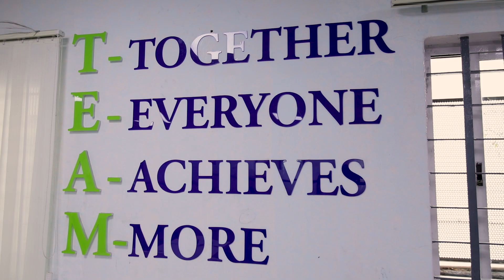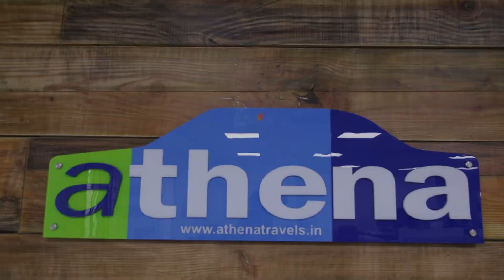1 AthenaCarShowroomShoot| Advertisement Photographers| SP Photography Studio| RR Nagar | Bangalore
The capture of Athena Electric showroom beauty by the professional photographers in Bangalore.
SP Photography Studio  provides inhouse solutions to all Photography and Videography requirements and we are located at Rajarajeshwari nagar, Bengaluru. We are one of the  best Photography Studio in Bangalore.

Brief about our studio : Hi and Smiling morning everyone. SP Photography Studio is an internationally and nationally awarded Photography studio at Rajarajeshwari Nagar. We provide inhouse solutions for all the photography and videography coverage needs. We are experts in Wedding coverages, family event coverages, corporate event coverages, corporate profile videos, industry Ad videos, product shoots, real estate ad videos, baby shoots, maternity shoots and album designing and printing.

Do visit our memory creation photography studio at Rajarajeshwari Nagar anytime when you are free.